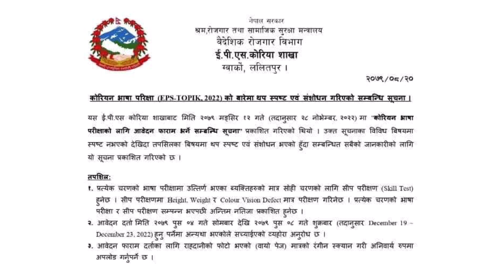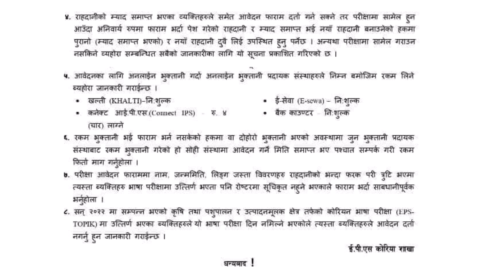EPS TOPIK EXAM 2022 को बारेमा स्पष्ट एवं संसोधन गरिएको सम्बन्धि महत्वपूर्ण सूचना ॥